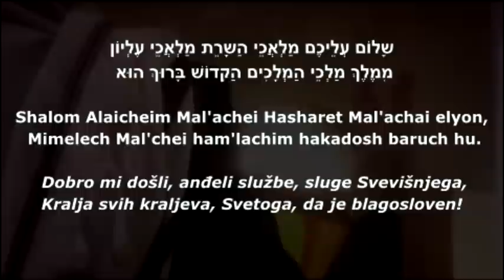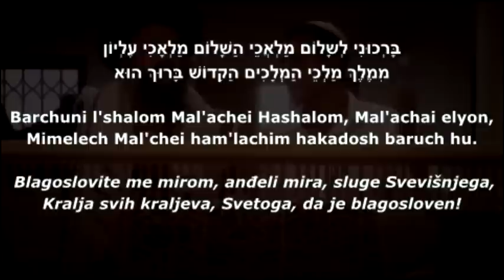Shalom Aleichem (Lyrics/Prevod)